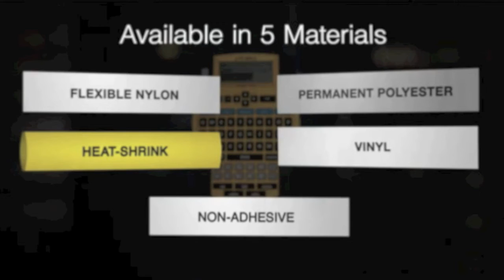Dymo video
Simply a video that me and my friend put together for a presentation